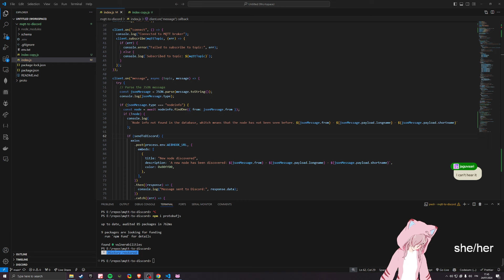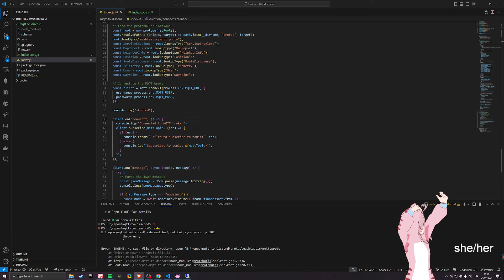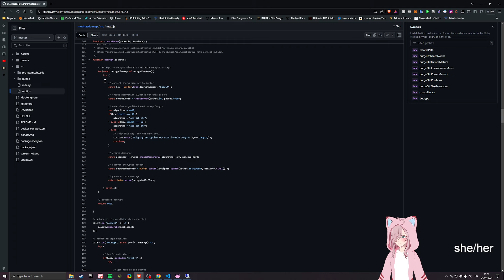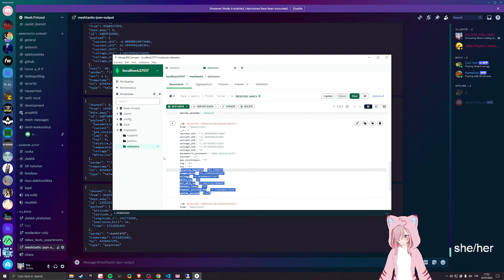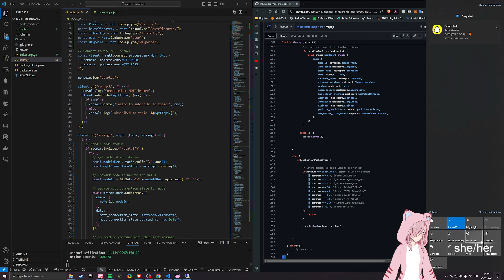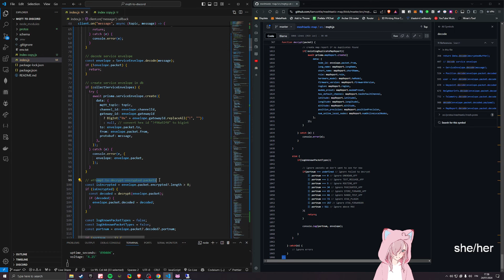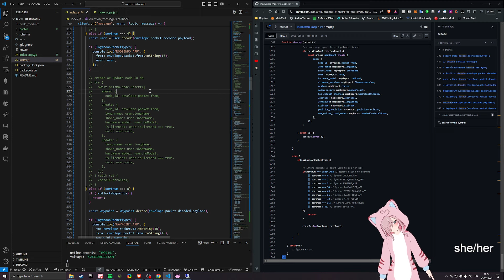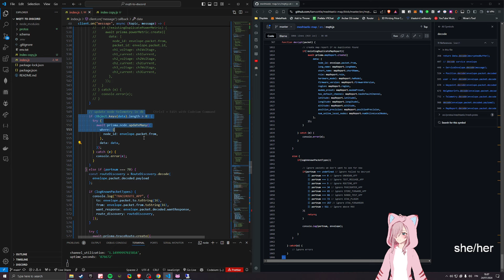Short coding stream (part 1)